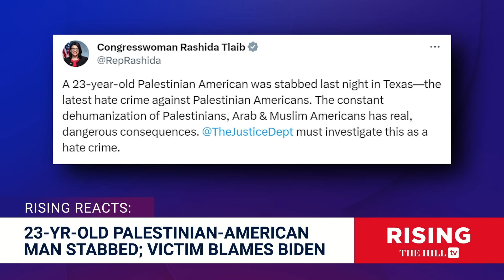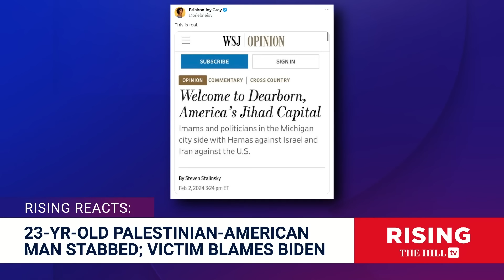Anti-Immigrant VIGILANTE Takes Down Bronx Man LIVE on Hannity; Palestinian-American STABBED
Briahna Joy Gray and Robby Soave discuss the Guardian Angels' take-down of a man in New York, mistaking him for a migrant.